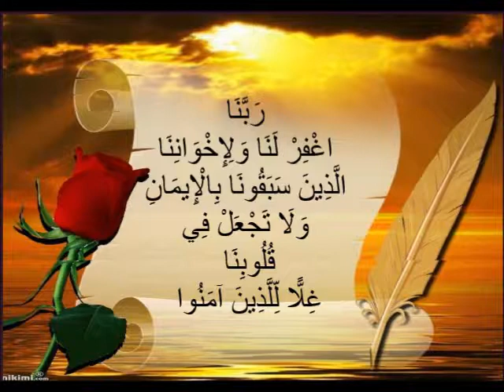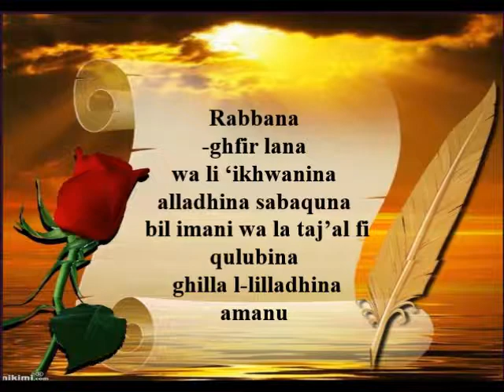40 Smeekbede uit de Koran deel 36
We zullen alle 40 smeekbeden uit de Koran met jullie delen in sha Allah! Leer ze, en deel ze!

رَبَّنَا اغْفِرْ لَنَا وَلِإِخْوَانِنَا الَّذِينَ سَبَقُونَا بِالْإِيمَانِ وَلَا تَجْعَلْ فِي قُلُوبِنَا غِلًّا لِّلَّذِينَ آمَنُوا

Rabbana-ghfir lana wa li ‘ikhwani nalladhina sabaquna bil imani wa la taj’al fi qulubina ghillal-lilladhina amanu [59:10]

(Onze Heer, vergeef ons en onze broeders, die ons voorafgingen in het geloof, en laat geen wrok in ons hart blijven tegen de gelovigen)